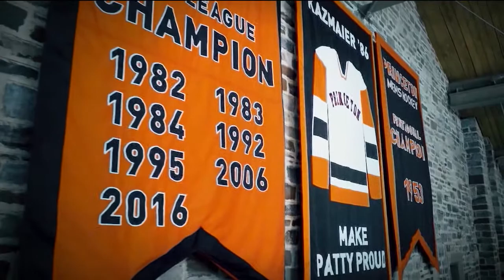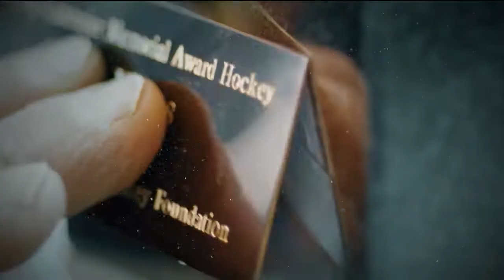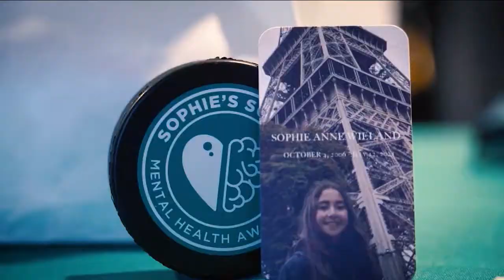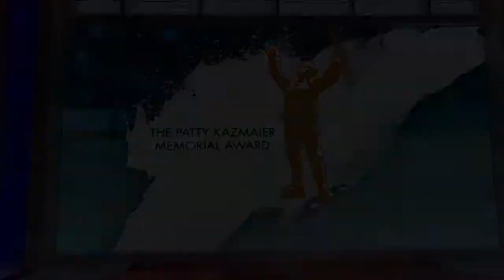2022 Patty Kazmaier Memorial Award Show on NHL Network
The recipient of the 2022 Patty Kazmaier Memorial Award was unveiled on NHL Network on Saturday, March 26, during an hour-long show. University of Minnesota forward Taylor Heise was named the recipient of the 2022 Award.